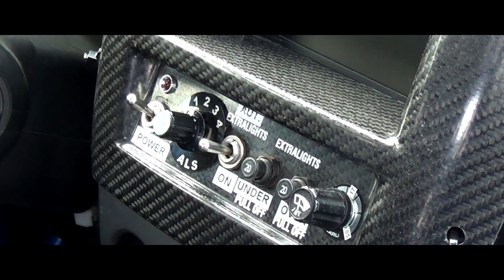Mariusz Zapała Łukasz Gwiazda - testy zimowe w okolicach Gorlic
Współpraca z

Podkład Universal Trailer Series - Power Warrior (Powerful Hybrid Epic Action)